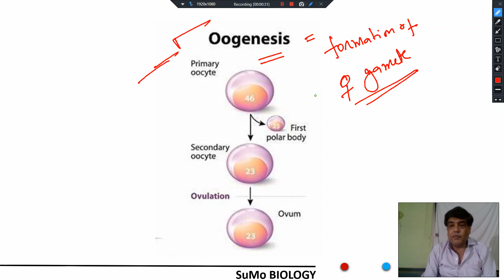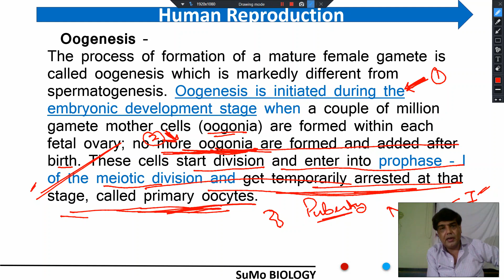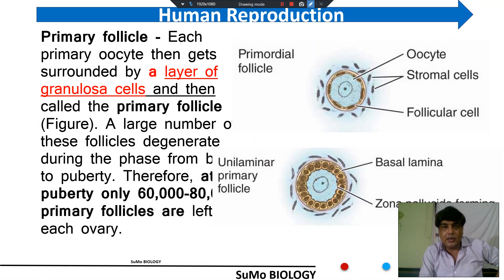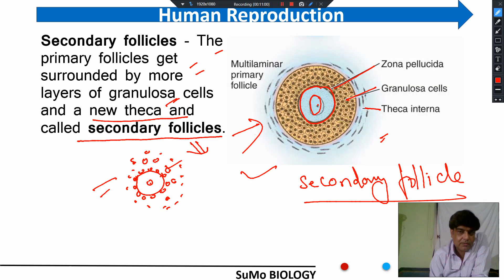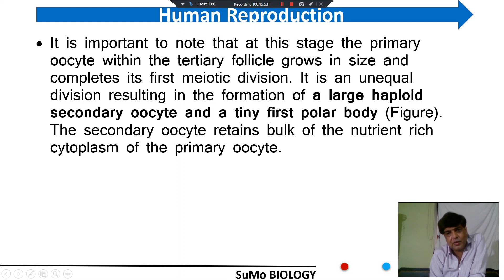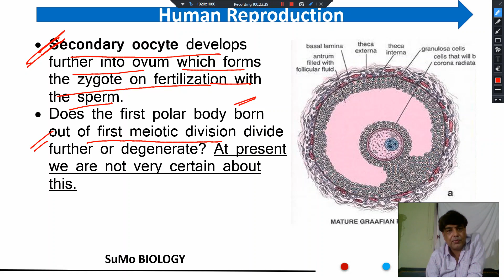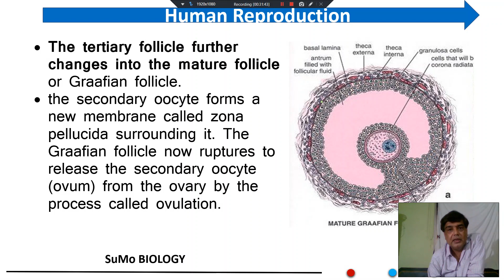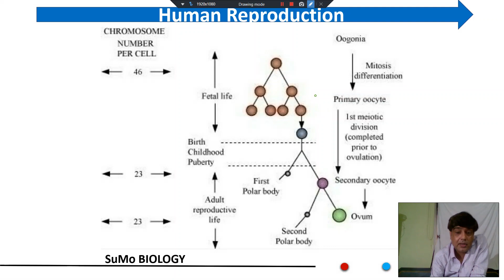Oogenesis (+ Questions) | Human Reproduction - NEET 2021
In this lecture, we will discuss 'oogenesis', and then move onto some questions related to the topic.
Reproduction & the events that follow::

As you are aware, humans are sexually reproducing and viviparous.

The reproductive events in humans include the formation of gametes (gametogenesis), i.e., sperms in males and ovum in females, transfer of sperms into the female genital tract (insemination), and fusion of male and female gametes (fertilization) leading to the formation of zygote.

This is followed by the formation and development of the blastocyst and its attachment to the uterine wall (implantation), embryonic development (gestation), and delivery of the baby (parturition).

A mission to help you and ourselves.
A mission to deliver responsibly what you should have.

We are constantly hustling to provide you with quality education.

Watch out world, cause we are here.